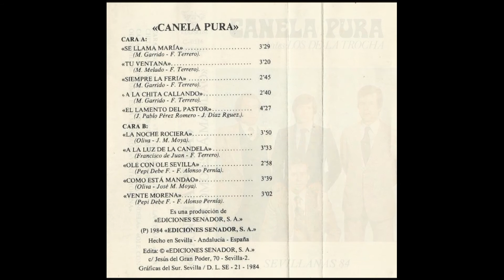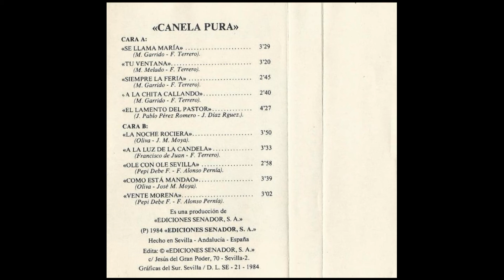Canela Pura Como esta mandao 1984 10 Vente morena